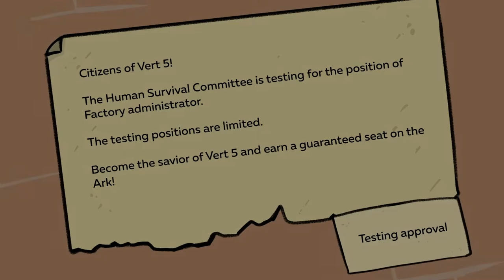First Look - Organs Please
Organs Please on pc